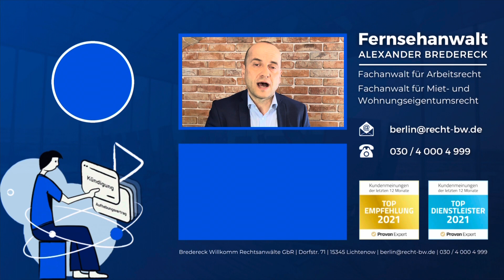Strafanzeige wegen Impfpassfälschung - Verhalte dich SO!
📞 Unsere Telefonnummer:
▶ 030/40004999

⭐⭐⭐⭐⭐ Ich würde mich freuen, wenn Du meinen Video-Blog in wenigen Schritten bewertest. Vielen Dank!